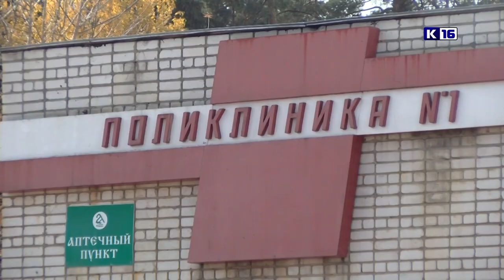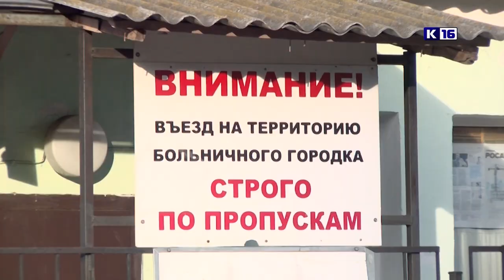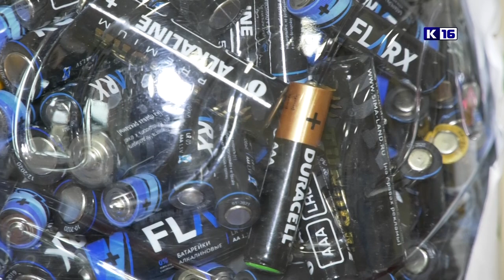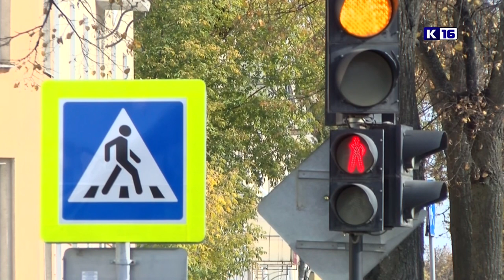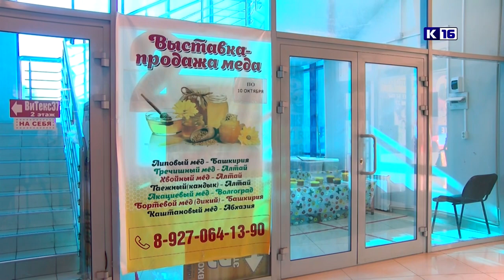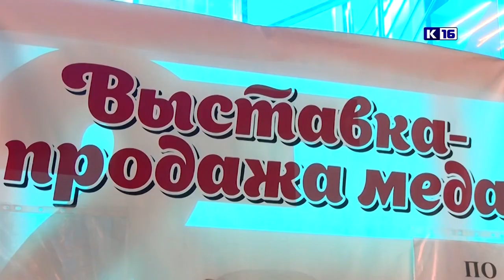Новости Сарова 21.10.2021